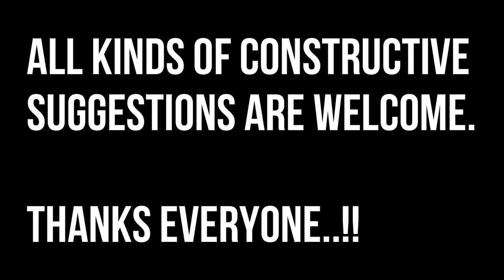Wild orchid hunting trip - 2 | Dollek, Boying Village | Arunachal Pradesh || Adventure & Fun vlog